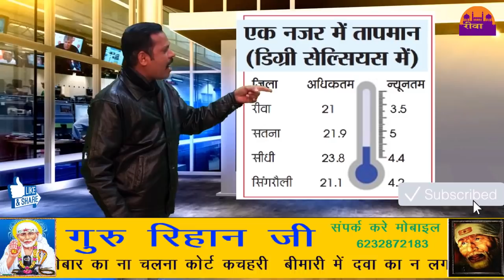REWA ME SARDI KA SITAM ||REWA DARSHAN